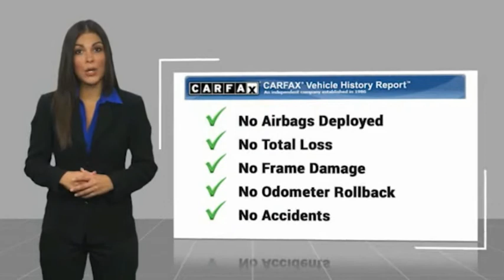2016 Ford Mustang RIVERSIDE,TEMECULA,SAN BERNARDINO,MORENO VALLEY,FONTANA 20253C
2016 Ford Mustang 2DR FASTBACK V6

Fritts Ford
8000 Auto Drive

FRITTS FORD, PROUDLY SERVING RIVERSIDE, TEMECULA, SAN BERNARDINO, MORENO VALLEY, FONTANA, AND SURROUNDING CALIFORNIA LOCATIONS. THIS 2016 Ford MUSTANG IS EQUIPPED WITH A , TRANSMISSION, AND RECEIVES AN ESTIMATED 17 City/28 Hwy MPG. 2016 Ford MUSTANG 2DR FASTBACK V6 Ready to take home today!. Certified. Clean CARFAX. Deep Impact Blue Metallic RWD 6-Speed 3.7L V6 Ti-VCT 24V Ford Certified Pre-Owned Details: * Includes Rental Car and Trip Interruption Reimbursement * Warranty Deductible: $100 * Limited Warranty: 12 Month/12,000 Mile (whichever comes first) after new car warranty expires or from certified purchase date * Powertrain Limited Warranty: 84 Month/100,000 Mile (whichever comes first) from original in-service date * Vehicle History * Roadside Assistance * 172 Point Inspection * Transferable Warranty Call Internet for the best price at . Fritts Ford, New & Used Ford Dealer Serving Riverside, Corona, San Bernardino, Moreno Valley and Fontana, Invites You to Become a Ford Savant. People wishing to upgrade to a new 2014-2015 Ford Fusion, Focus, F-150, Explorer or Escape are invited to visit our showroom and take a test drive today. When it comes to our pre-owned car inventory at Fritts Ford, we go the extra mile in making sure that each and every model that gets slated for sale undergoes a thorough inspection first. Stock #: 20253C | VIN: 1FA6P8AM4G5211923 | 2016 Ford Mustang 2dr Fastback V6 Fritts Ford